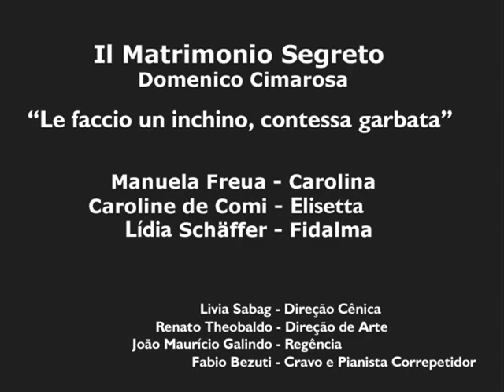Il Matrimonio Segreto - Contessa garbata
Il Matrimonio Segreto, Domenico Cimarosa, Theatro São Pedro, agosto 2007. Com Manuela Freua, Thiago Soares, Caroline de Comi, Lídia Schäffer, Marcos Marangon, Carlos Eduardo Marcos. Direção de arte: Renato Theobaldo, Regência: João Mauricio Galindo, Craco e pianista correpetidor: Fabio Bezuti.